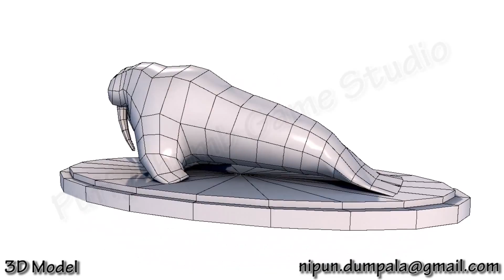Walrus 3D Model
3D Model created for PuffyThumb Games Studio Pvt.Ltd